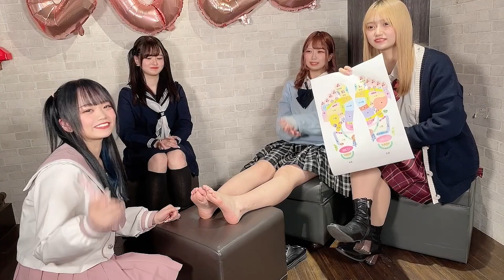【大興奮】現役コンカフェ嬢がJKになって足ツボマッサージでスカート全開www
今回の企画は足ツボマッサージでみんなの疲れを癒してもらうはずが・・・
予想以上の痛さに制服なのを忘れて大暴れしてしまいました・・・

◇出演キャスト（個人のSNSのリンクは下を見てね）
ころも
ゆら
るな
れちゃ
大阪ミナミにある毎月コンセプトが変わるコンカフェ「推しは推せる時に推せっ！」

～～～今回出演のキャスト情報～～～

50音順

〜〜〜素材提供〜〜〜

〒542-0083
大阪市中央区東心斎橋2-6-11
三ツ寺リーズビル４F

推しは推せる時に推せっ！！